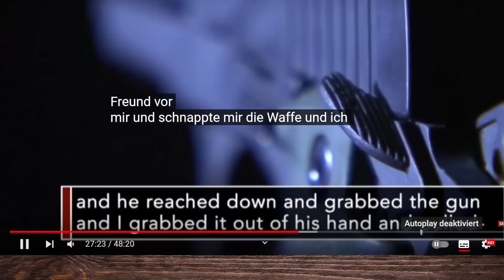Wenn ich dich nicht haben kann, dann ... True CrimeDeutsch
Shayna hat sich total in was verrannt - kann passieren, doch sie kommt da nicht mehr raus. Und das endet fatal für Ryan.